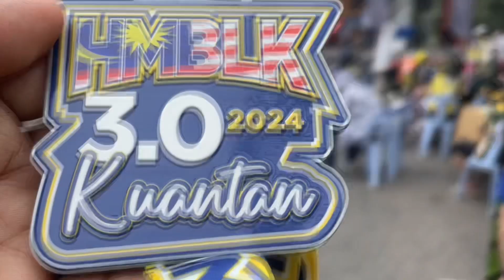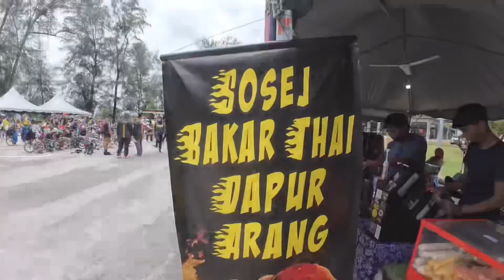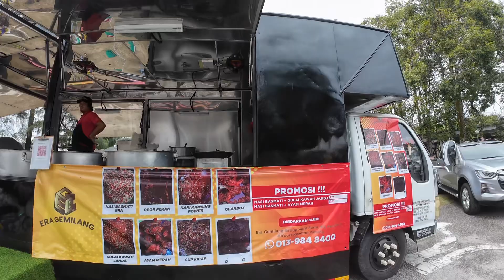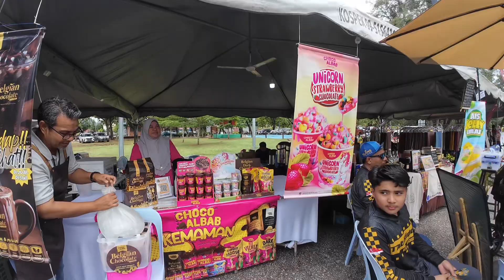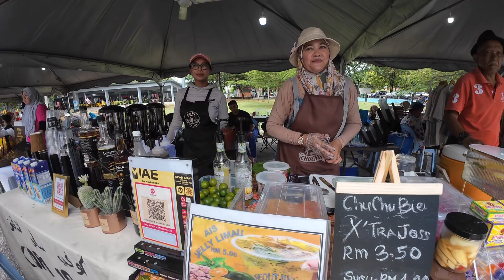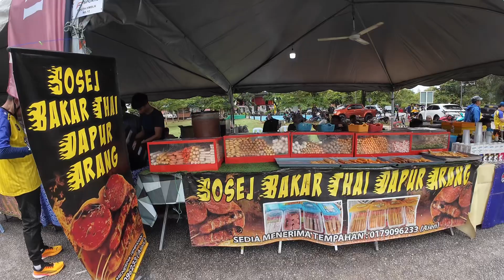KULINER MALAYSIA SUPPORT EVENT HMBLK 2024 DI KUANTAN, PAHANG